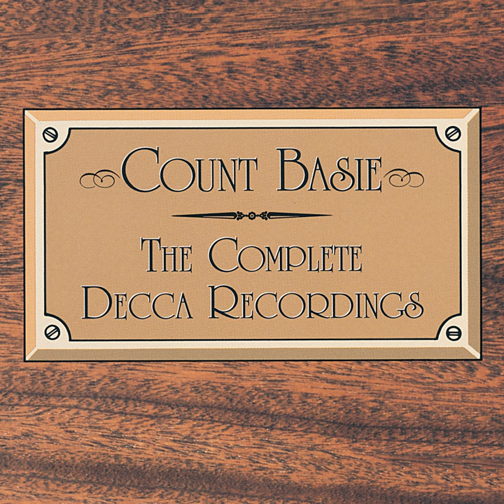Jumpin' At The Woodside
Jumpin' At The Woodside · Count Basie And His Orchestra

The Complete Decca Recordings